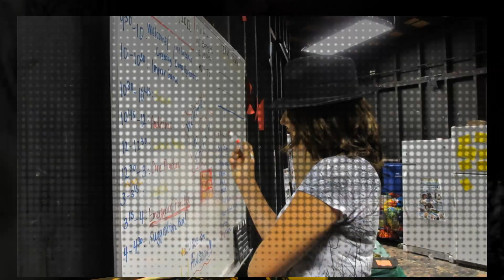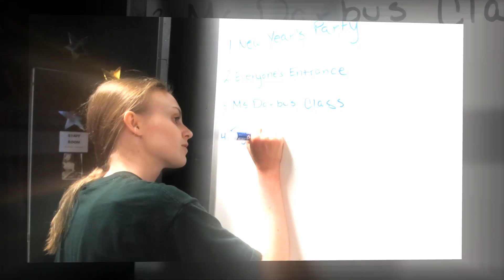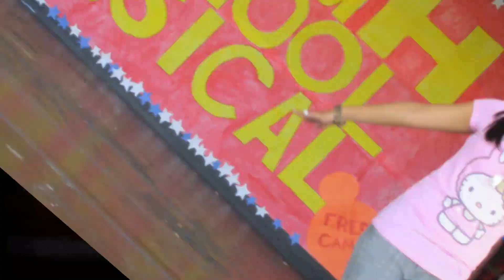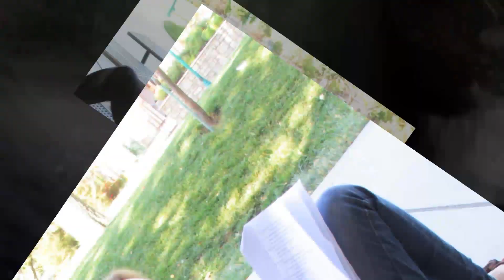High School Musical Slideshow